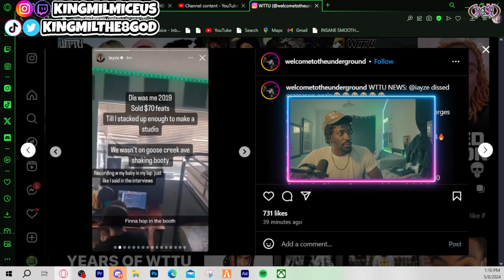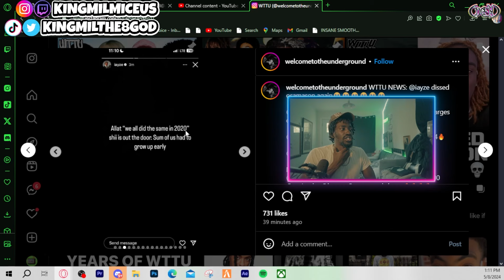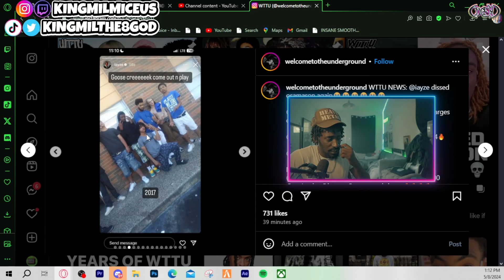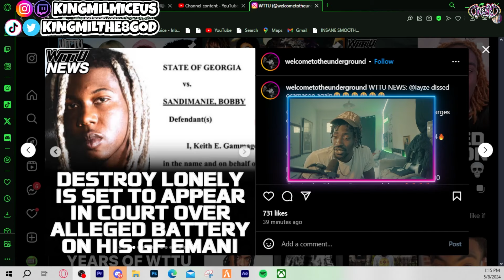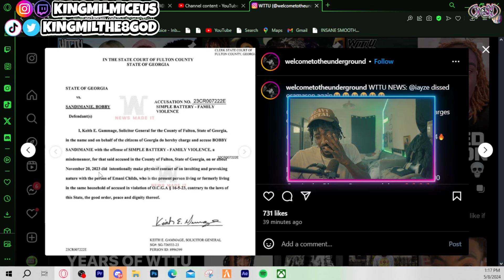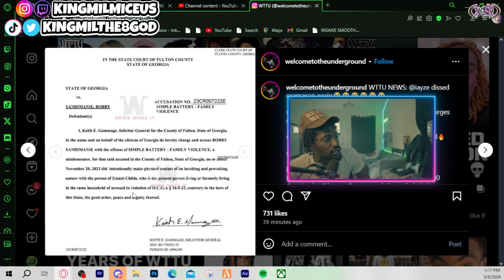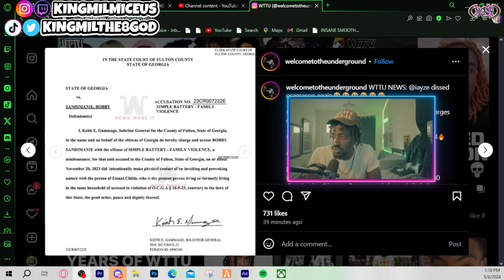Jace! disses OsamaSon AGAIN & Destroy Lonely gets charged with beating his girl 😬